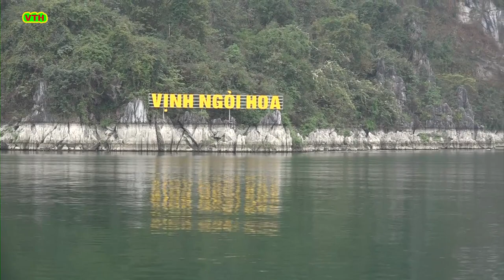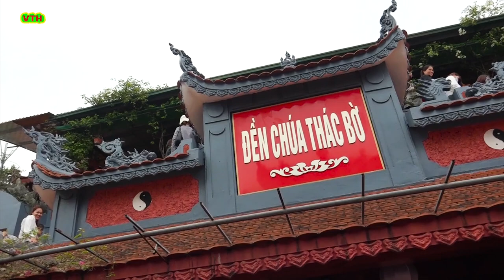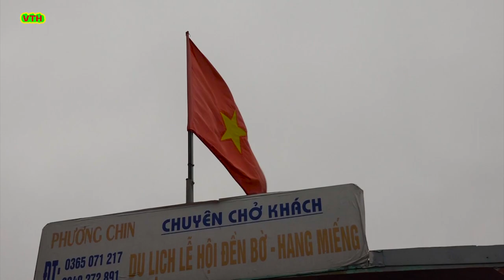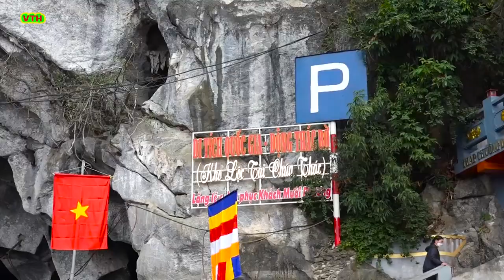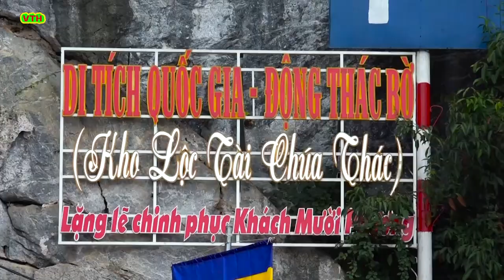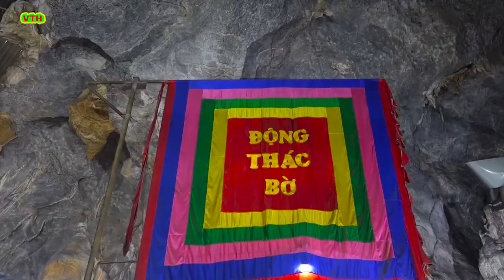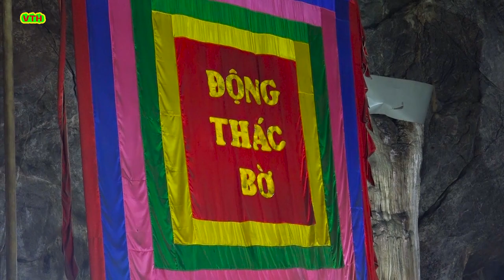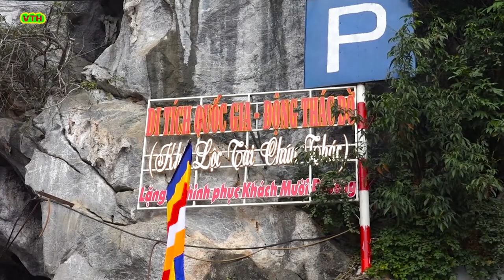Chúa Thác Bờ l Đền thờ chúa thác bờ l Động chúa thác bờ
Chúa Thác Bờ , Đền thờ chúa thác bờ , Động chúa thác bờ
Chúa Thác Bờ tên thật là Đinh Thị Vân, người Mường sinh quán ở đất Hòa Bình dưới thời nhà Trần. Bà là con gái của một Tộc Trưởng người Mường ở Xã Kim Bôi, Hòa Bình,
Khi nhà Minh xâm lược Đại Việt, Lê Lợi dấy quân khởi nghĩa. Khi nghĩa quân đến Thác Bờ, Bà Đinh Thị Vân đã kêu gọi Nhân Dân , quyên góp lương thực nuôi quân. Cũng chính Bà đã tổ chức chèo thuyền đưa nghĩa quân đi đánh quân xâm lược ở đèo Cát Hãn (nay thuộc tỉnh Lai Châu). Khi Lê Lợi chiến thắng trở về, Bà đã tổ chức lễ hội khao quân, Trong thời gian ở đây, Lê Lợi đã dùng kiếm Thuận Thiên khắc lên đá một bài thơ khích lệ tinh thần quả cảm của quân lính, và sự anh dũng của người dân nơi đây, hiện tảng đá đang được lưu giữ ở Nhà Văn Hóa trung tâm thành phố Hòa Bình.
Để ghi công, Bà được triều đình giao cai quản vùng đất người Mường ở Hòa Bình. Tại đây, Bà giúp nhân dân ổn định cuộc sống, dạy mọi người lên rẫy làm nương, xuống Sông Đà thả lưới bắt cá, khi thanh nhàn, Bà lại một mình chèo thuyền độc mộc dọc theo sông Đà du ngoạn thắng cảnh.
Sau khi Bà qua đời, vua Lê Lợi lệnh dân bản xứ lập đền thờ Bà bên cạnh thác Bờ ...